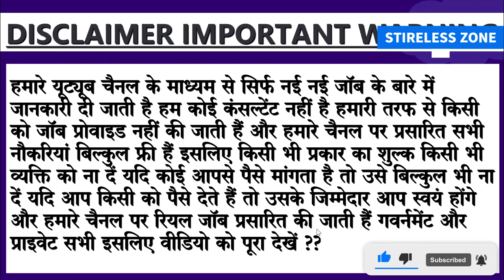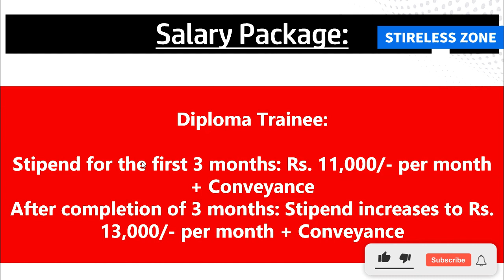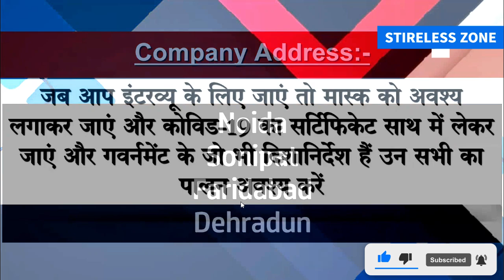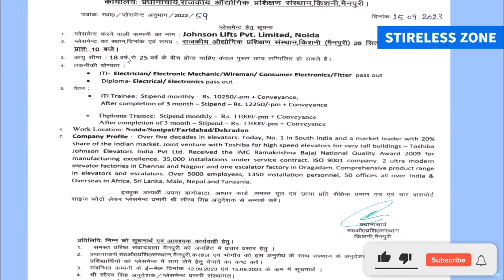Johnsons Requirements in 2023 | private company job vacancy 2023 | jobs in noida | Stireless Zone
Note :- This Information Given research internet a official website not a sponsored so you confirm first after apply and Do not pay Any Types Charges Or fees If you Given any types charges any where for jobs so your responsibility not a my channel ok Thanks 🙏🙏

𝗡𝗼𝘁𝗲: इस चैनल पे जो भी जॉब के वीडियो आते है । वो सारी निःशुल्क भर्ती होती है।किसी को कोई भी पैसा न दें।और किसी अनजान  को अपने कागज भी न दें।